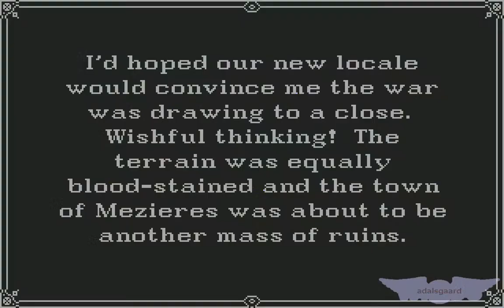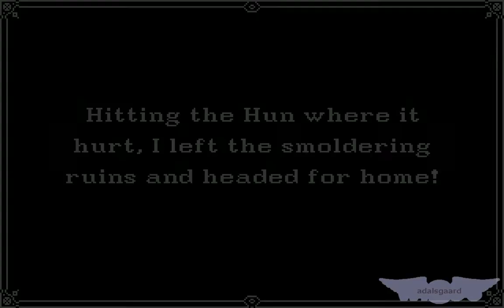Amiga Serial Longplay: Wings, Mission #169 (6 January 1918)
Base: Rheims
Mission: Bomb the town square
In the vicinity of: Mezieres

First mission from the Rheims base.